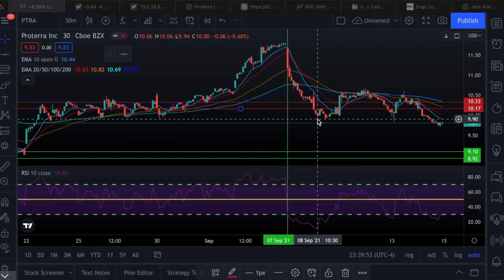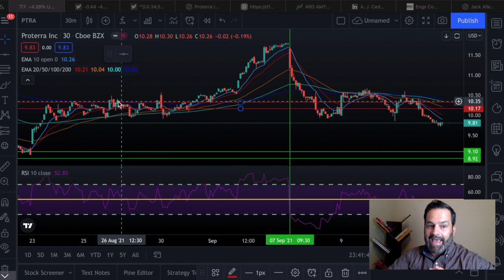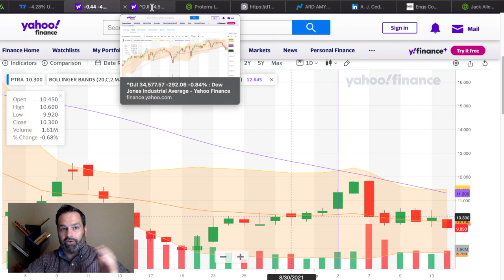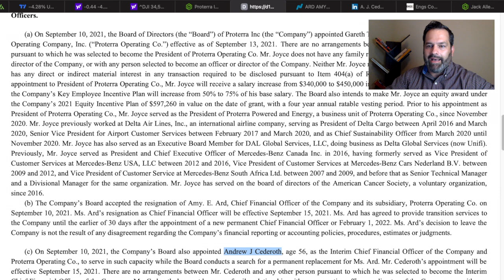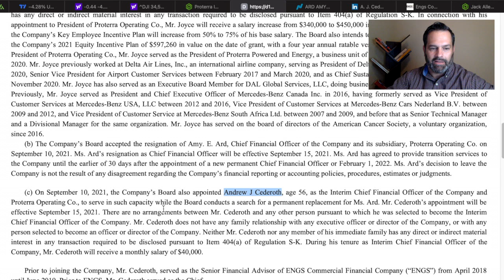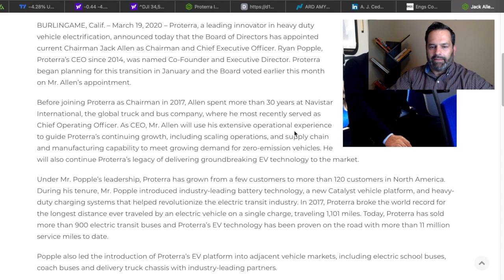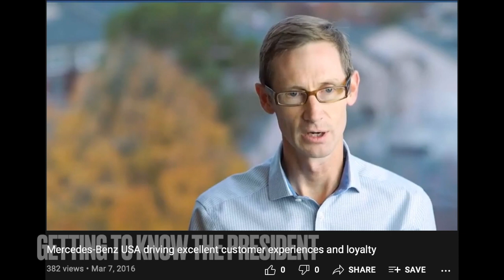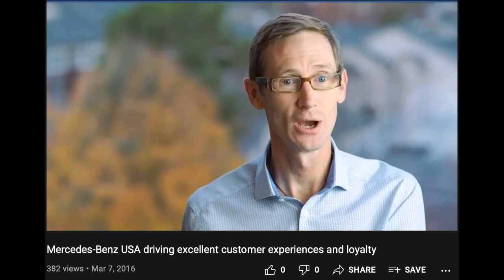Is Proterra Going Lower Again, Price Updates And Leadership Changes - PTRA Stock